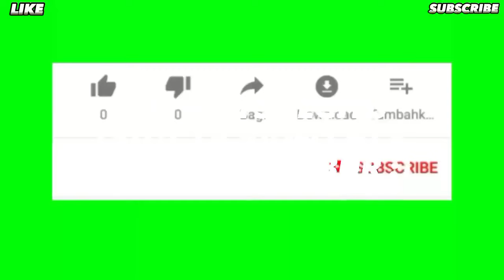kona di bacok !! Robi dan dhot balas dendam sama Genk Alaska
hallo guys yak

disini cerita animasi dhotkona animasi sekolah

kona kena bacok Robi dan dhot mencari Genk Alaska